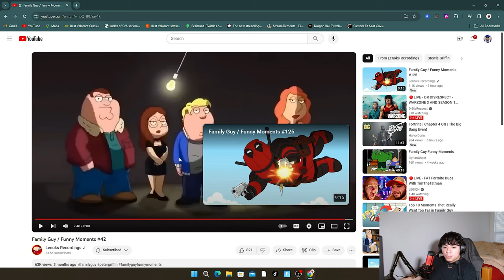FUNNIEST Family Guy MOMENTS